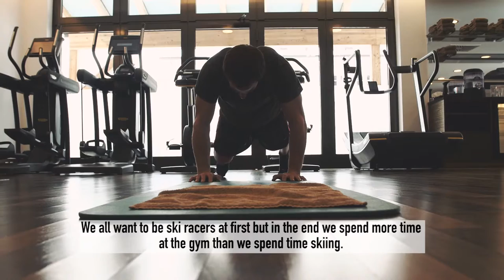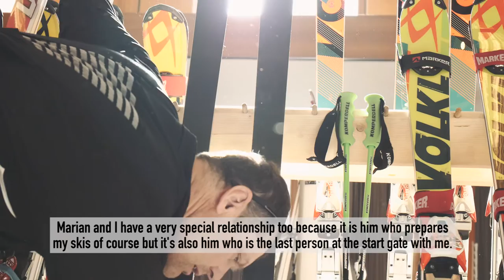Justin Murisier at St.Moritz World Championship 2017